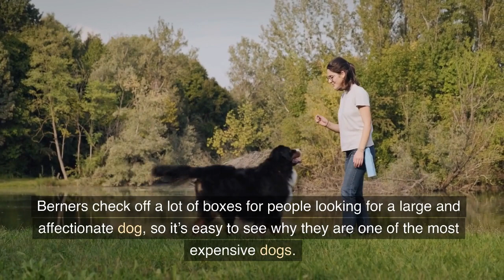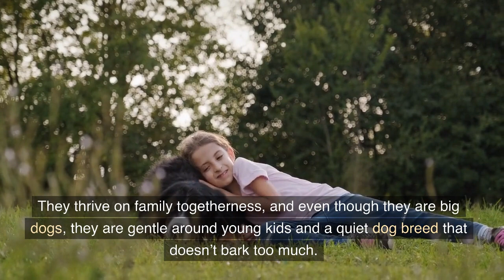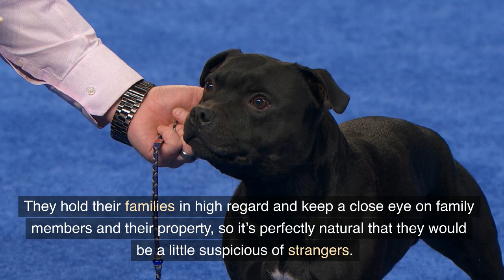Top 10 Most Expensive Dog Breeds in the World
From the elegant Azawakh to the reliable Golden Retriever, these are the most expensive dog breeds to bring home.
Any dog will cost you some kibble. It doesn’t matter if you choose fluffy dogs, toy dog breeds, dogs that look like teddy bears, smart dog breeds, or loyal dog breeds.
Several factors influence the higher price tag. The most popular dog breeds, overall popularity, and even the rarity of the breed dictate the price, as well as whether the dog comes from a high pedigree. Whatever the reason, these breeds fetch a higher price tag—and dog lovers will say they’re worth every penny!